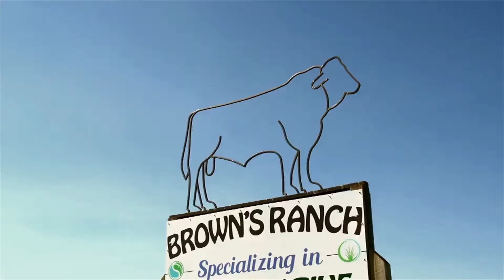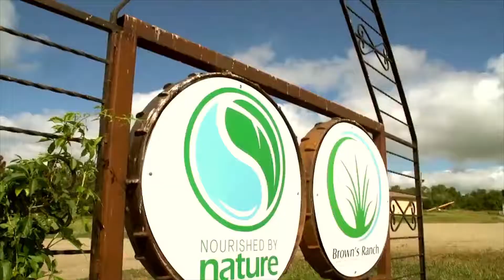Nature Knows Best segment